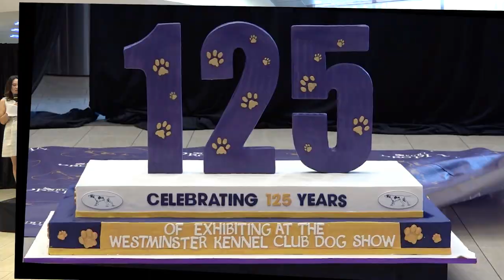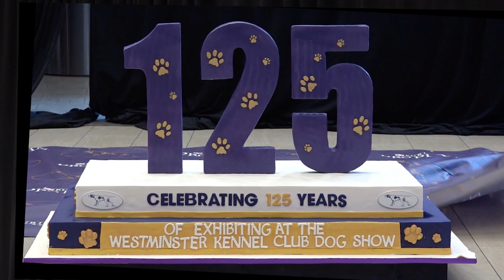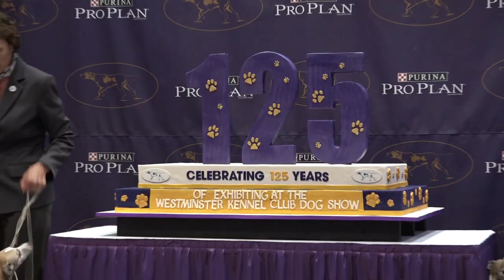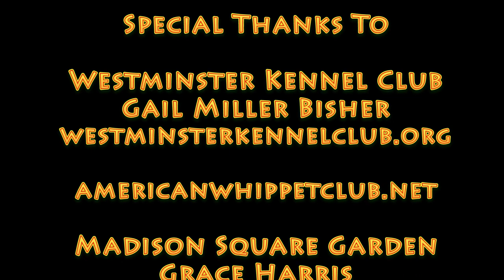Whippets Take Over Madison Square Garden to Celebrate 125 Years in the renowned competition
In advance of the 142nd Annual Westminster Kennel Club Dog Show, the Whippet, a very athletic sighthound breed originally from England, took over Chase Square at Madison Square Garden to celebrate 125 years in the renowned competition.
On Monday and Tuesday, February 12-13th 2018, The Westminster Kennel Club Dog Show returns to Madison Square Garden for its 142nd consecutive year.
The Westminster Kennel Club is America's oldest organization dedicated to the sport of pure bred dogs.  It was established in 1877.  For information regarding all event schedules for Westminster Week and tickets go